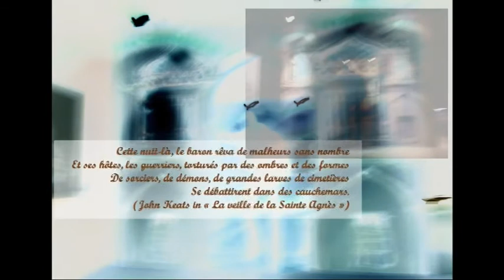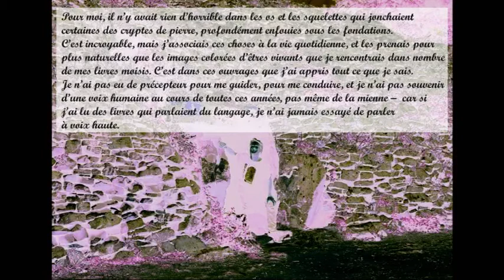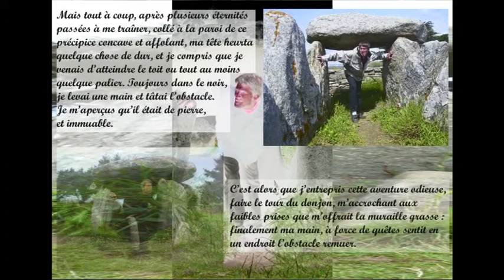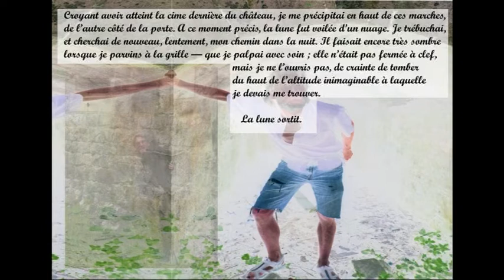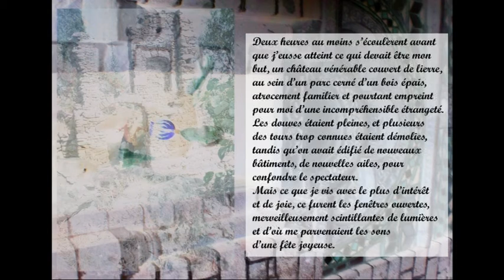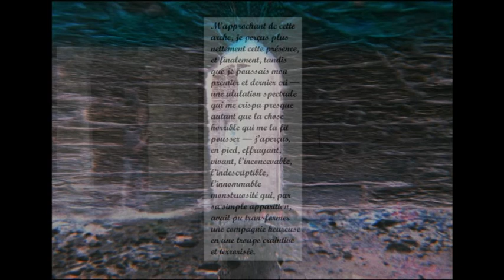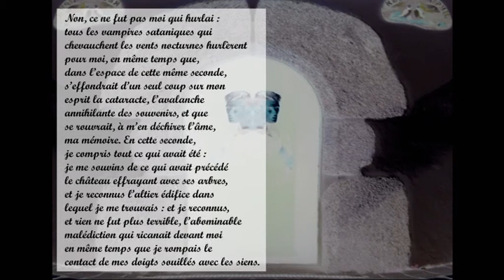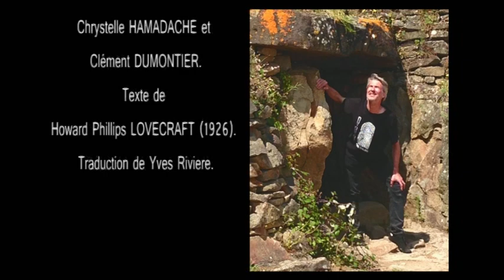Je suis d'ailleurs - une expérience photographique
Lecture de la nouvelle "Je suis d'ailleurs" ('The outsider" - 1926) de H.P Lovecraft, dans sa traduction par Yves Rivière, agrémentée d'un montage de photographies effectuées entre 1996 et 2019, toutes inspirées d'une unique situation relative à la nouvelle.